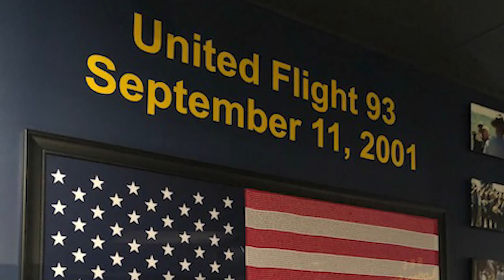PICKING A WINNER! Rigid Industries Ram Fog Light Mount Installation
WE DID IT! Over 500,000 Views & 5,000 Subscribers (well, close enough)!!

WE CAN'T THANK ALL OF YOU ENOUGH!! YOU GUYS ARE AWESOME!!!

IMPORTANT - MAKE SURE YOU READ BELOW - IMPORTANT
Enter to win to a total exterior lighting upgrade package from Headlight Revolution! NOTE: This package doesn't have to be Ram specific.
2. Follow us & Headlight Revolution on Instagram.
4. We will pick a random subscriber who followed the directions & they will be notified via DM on Instagram & asked to provide their vehicle information for Headlight Revolution.

GOOD LUCK & AGAIN, THANKS SO MUCH FOR SUPPORTING US!

AUTOS | INSTALLS | BANTER | SHOWS | LIFE
Tune in to watch all of the aftermarket goodies that I convince my wife, Heddy that I need for the Beast. Follow our adventures & mayhem as we travel around to different auto shows & other interesting destinations. Enjoy the family banter & just life in general.

1. Steve’s vehicle, 2017 Ram 2500 Laramie 6.7L Cummins,
2. Heddy’s vehicle, 2018 Toyota 4Runner Limited,
3. Our lives.

Send us stuff (if you like) & we’ll feature it in a future vlog.
Ram Beast Projects (Steve or Heddy)

I WORK CLOSELY W/ THE FOLLOWING COMPANIES & HIGHLY RECOMMEND THEM. LET THEM KNOW THAT I SENT YOU, SHOULD YOU NEED ANY OF THEIR SERVICES OR PRODUCTS.

Need a lift? Wheels? Tires? Go to The JP Shop! Maybe we'll feature you and/or your build in a future video.

Need a gear swap or transmission work? Leave it to the experts, hit up Chester County Transmissions!

Go to Headlight Revolution for all of your automotive lighting needs.

Keep your property safe & lock it down with a high quality "vehicle specific" automotive safe from Lock'er Down! MADE IN THE USA!

Contact 10-8 Emergency Vehicle Services for vehicle up-fitting, specializing in emergency & utility vehicles.

Have Cold Air Induction CAI? Protect your vehicle, get a pre-filter from Filterwears!

DIESEL PERFORMANCE, PARTS, FORGED WHEELS & TIRES:
Josh & Aaron of Dirty Diesels 3839 Perkiomen Ave, Reading, PA.